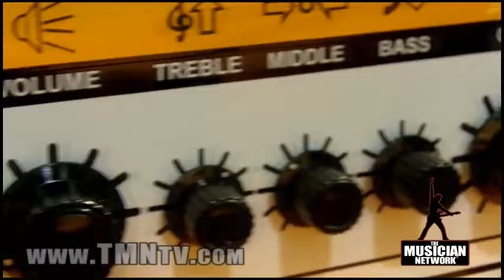WINTER NAMM 2010 - ORANGE AMPLIFIERS - Booth Walk-Through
Take a walk with TMN thru the Orange Booth @ the recent Winter NAMM Show (Jan 14 - 17, 2010 / Anaheim, CA).